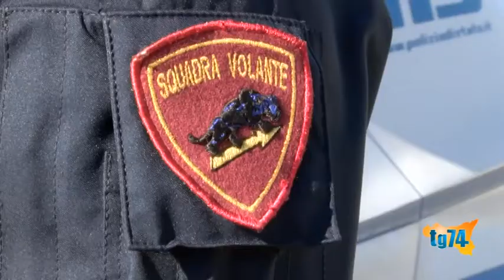Modica: arrestato giovane per estorsione